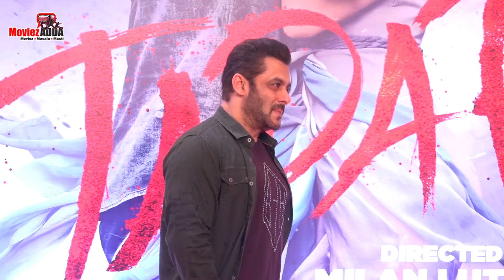Tiger 3 | Date Announcement | Salman Khan, Katrina Kaif | In Cinemas | 21 April 2023